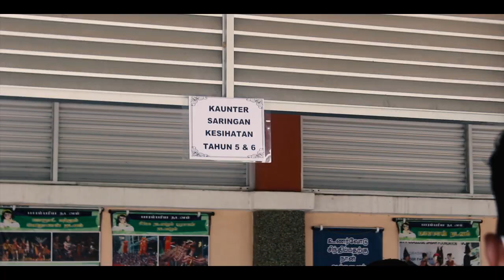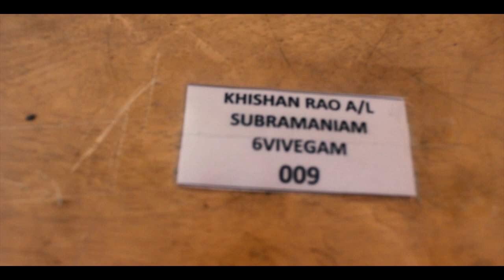Simulasi Pembukaan Sekolah SJKT KoSarangapany